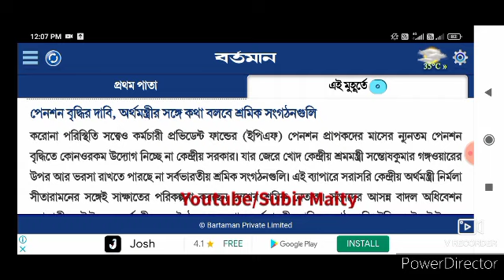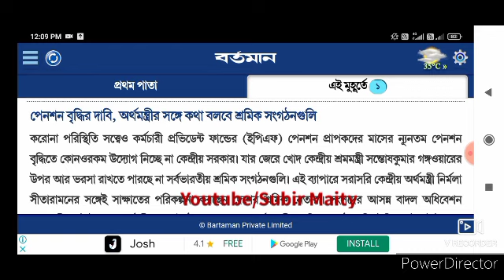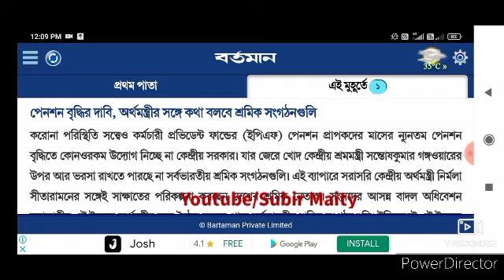পেনশন নিয়ে জরুরী আপডেট। Pension latest update